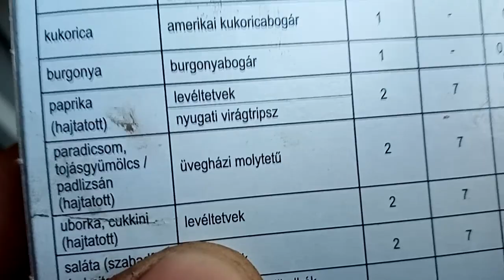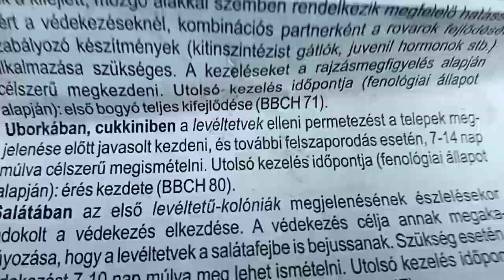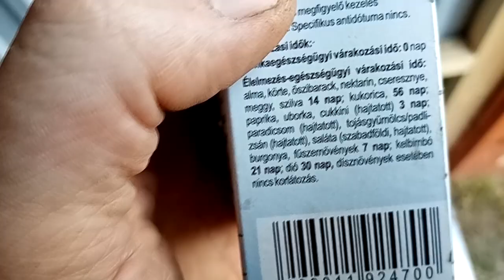Az álarcos kertész - 25.hét (2021)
Medence nagyobbítás,zöld cserebogár irtás,retek vetés,pajor vadászat,meg ilyenek... :)